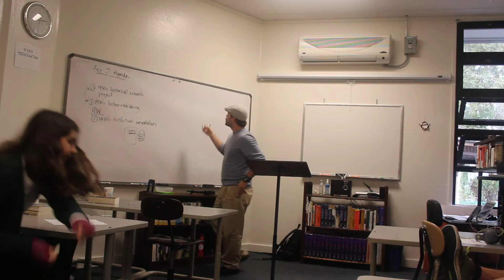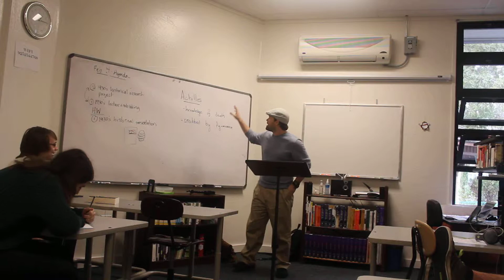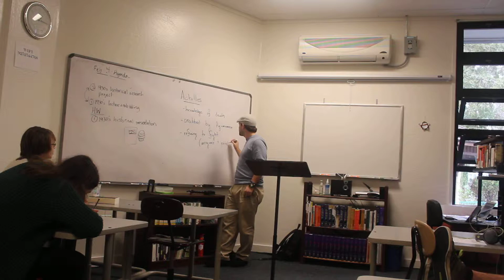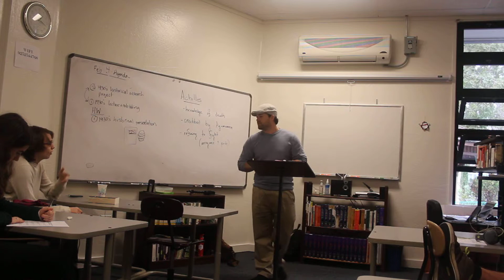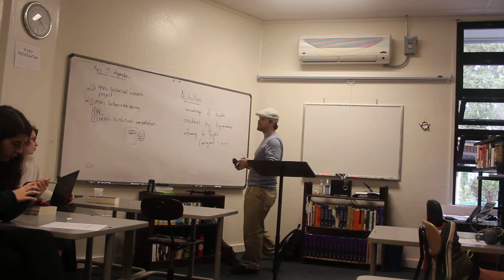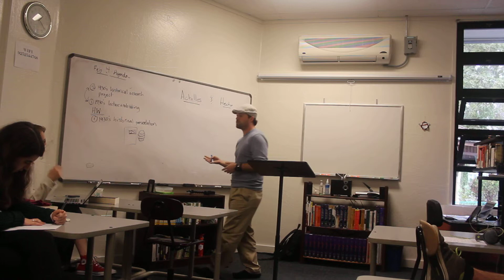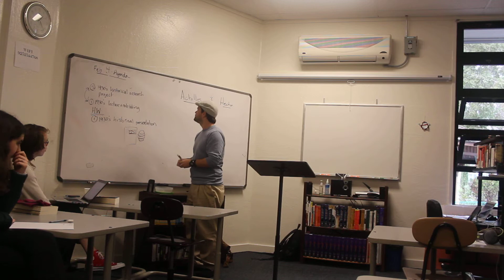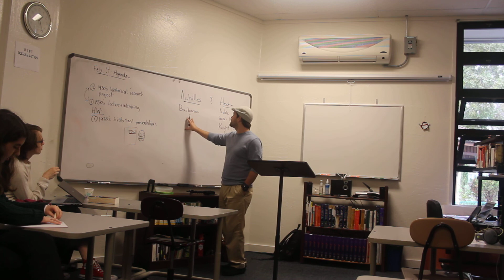Orinda Academy (English Lecture over The Iliad)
Peter Hicks' Advanced Composition / AP English discussion over essay prompts for The Iliad (2/5)

1. How does fate play a role in the Greek and Trojan warriors’ psychology in The Iliad? Why do you think Homer makes his characters aware of their impending dooms?

2. Using specific examples from the text, analyze the characters of Hector and Achilles and how they serve as antithetical forces in The Iliad.

3. Analyze the gods' involvement in the Trojan War. In what areas of The Iliad does Homer portray human characteristics and idiosyncrasies in the Olympians?

4. Why do you think The Iliad is still a widely studied work? As one of the oldest texts that is still widely read, what literary devices does Homer use throughout The Iliad that have made their way into modern storytelling?

5. In what ways does Homer psychologically pull the reader into favoring the Greeks or the Trojans? Finally, how does Homer attempt to balance the reader's perspectives on the two sides?